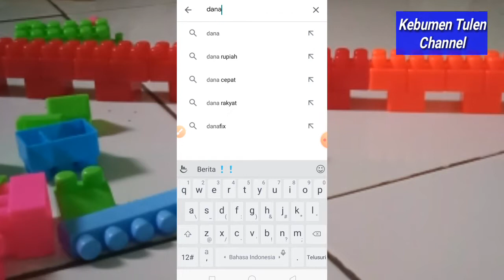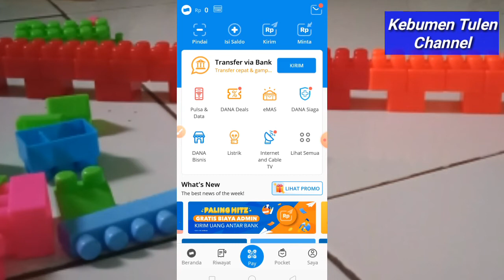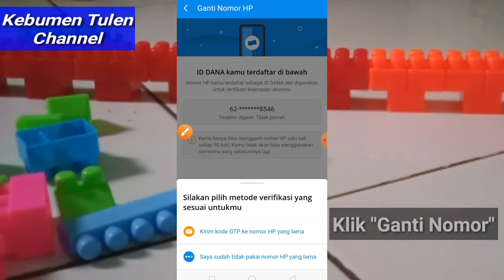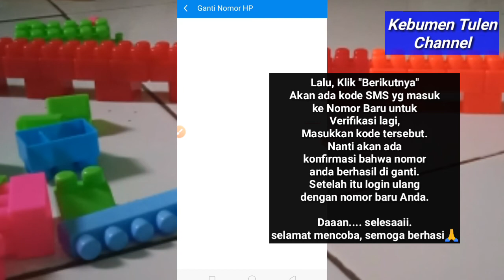Cara Ganti Nomor HP di Akun DANA || Ganti Nomor Ponsel Dana mudah || Tutorial Aplikasi Dana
Hai Gaess.
Kali ini saya akan berbagi Tutorial seputar Aplikasi Dana lag, yaitu : Cara Ganti Nomor HP baru di Aplikasi Dana.
Nahh bagi klian yg pgn tau Cara Ganti Nomor HP Akun Dana Tapi Nomor HP Akun Dana yg Lama Hilang/Rusak/Terblokir, bosa tonton video nya disini :

Semoga bermanfaat

• Crimson Fly{ From music library of Youtube }

• Fine_Line { From music library of Youtube }